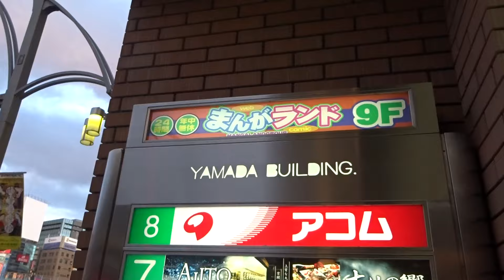Very Nice late 1980s Toshiba Tr. Elev@Yamada Building, Ueno, Taito Ward, Greater Tokyo, Japan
Filmed in January 2016. Unfortunately, the exact year of construction is unknown.

Location: Yamada Building (山田ビル, 〒110-0005 Tōkyō-to, Taitō-ku, Ueno, 6 Chome−14), Ueno, Taito Ward, Greater Tokyo, Japan

Brand: Toshiba
Type: Traction
Year installed: late 1980s
Floors served: 9 (1, 2, 3, 4, 5, 6, 7, 8, 9)
Serial: Unknown
Capacity: 9 persons or 600 kg